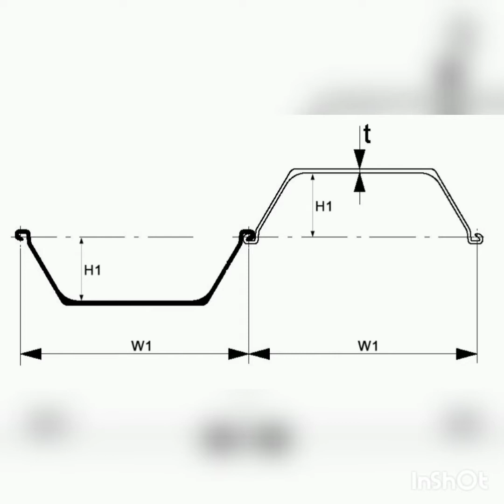youtube video 08sgGUX-ESQ